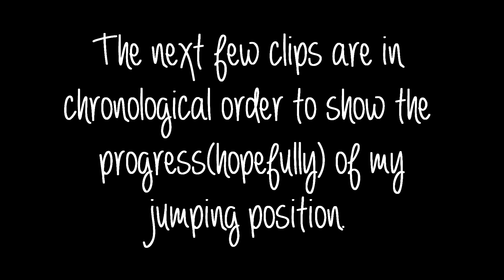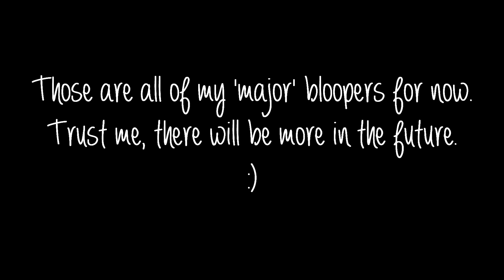Ten Months of Riding- My Progress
I can't believe I made it here. I started riding when I was 12 and a half. Now I'm 13, and I honestly thought I started too late and I would never improve. But I am really happy that I made it this  far! I couldn't have done this without all my trainers :)

yeah.
enjoy the cheesiness of the video